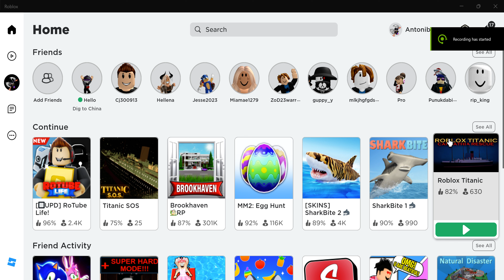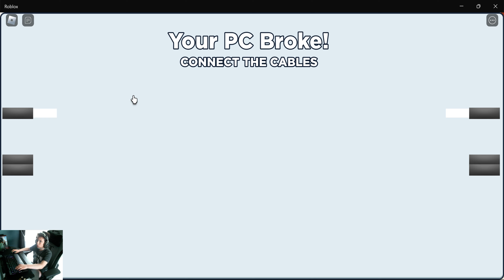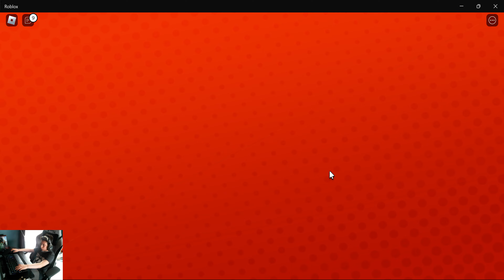I Played rotube life on roblox [trillion subscribers in game]